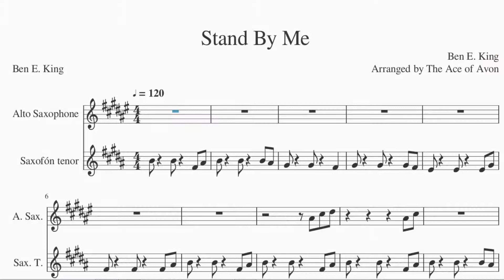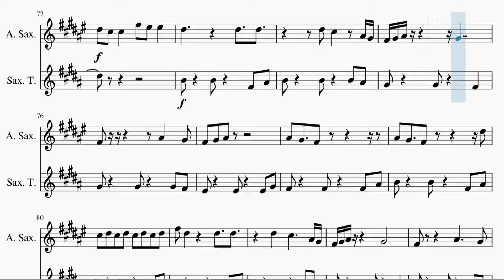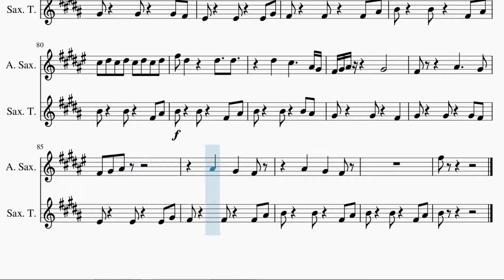Partitura Stand By Me Ben E King Duo en Saxofón Alto y Saxofón Tenor